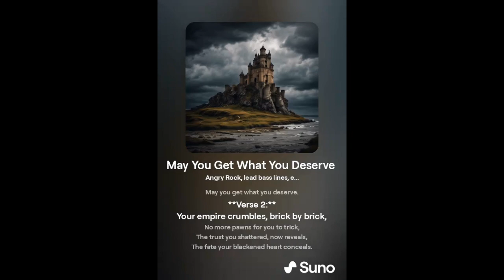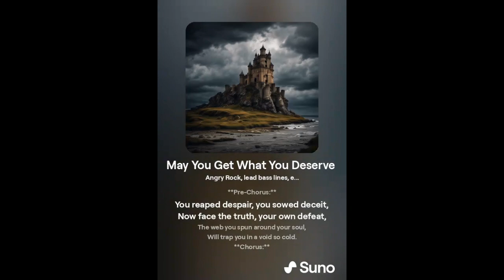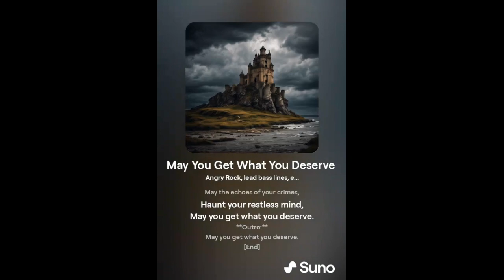May You Get What You Deserve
This is a leftover from the prior week.  This is about someone who is pure evil and is about to get their comeuppance.